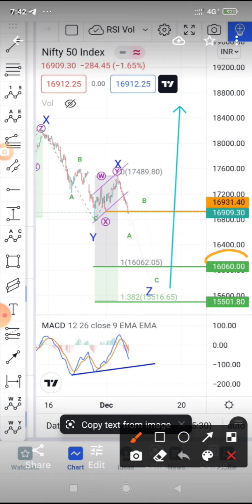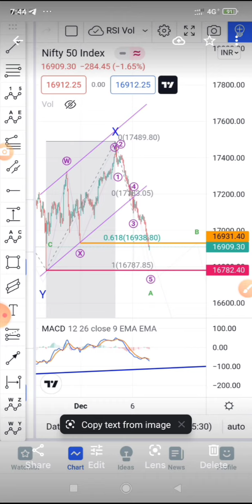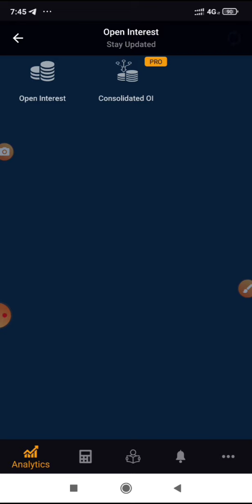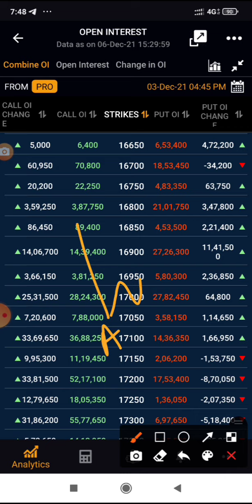Nifty Elliott wave Prediction for Tomorrow। Nifty Target । Technical Analysis । Elliott waves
Nifty Elliott wave Prediction for Tomorrow. Elliott Wave Theory is one of the building blocks of technical analysis next to Dow theory, Price Action, and Technical Indicators.

It is certainly the most popular prediction model to speculate price direction in the financial market. So, if you don’t use it already, it’s time to start now!

The technical analysis provided on the chart is solely the personal views of my research.
You are advised to rely on your own judgements while taking any investing/Trading decisions.
Past performance is not an indicator of future returns. Investment/trading is subject to market risks.
Seek the help of your financial advisors before investing/trading.
Not recommended to take FnO positions based on this analysis

I may or may not trade this analysis.